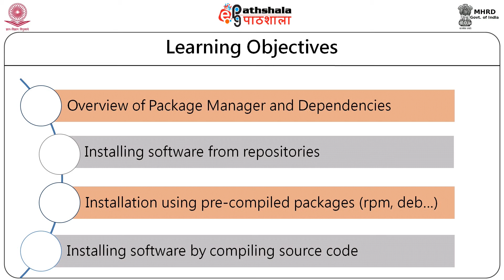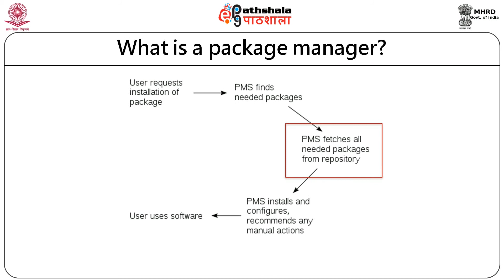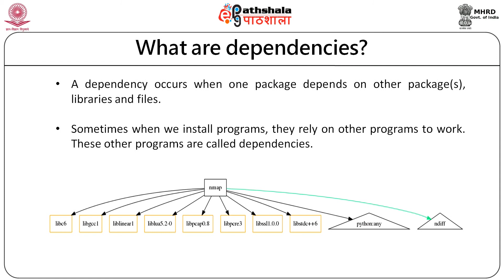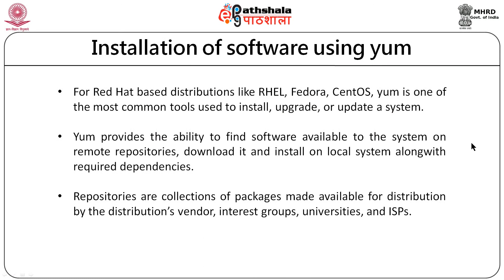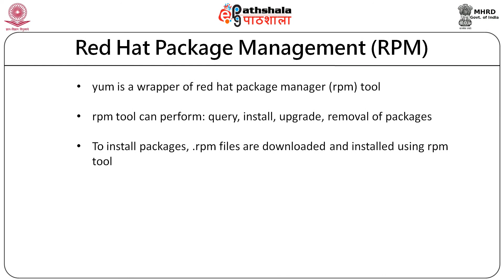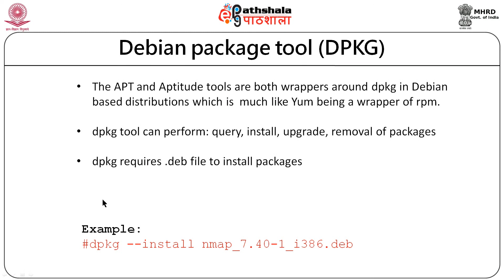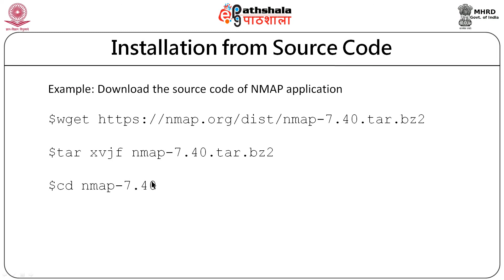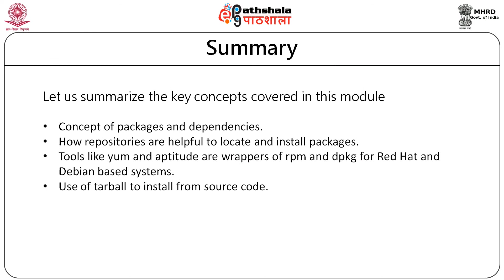Managing Software in Linux Module #16 Mr Hardik Joshi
Subject:Information Technology
Paper: Open source software